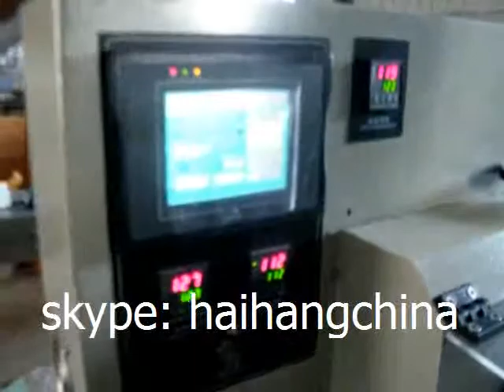candy counting packaging machine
candy counting packing machine
candy packaging machine
candy packing machine
skype: haihangchina